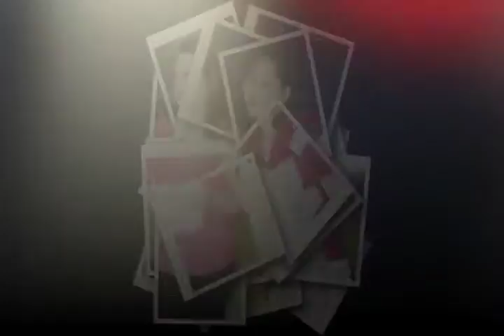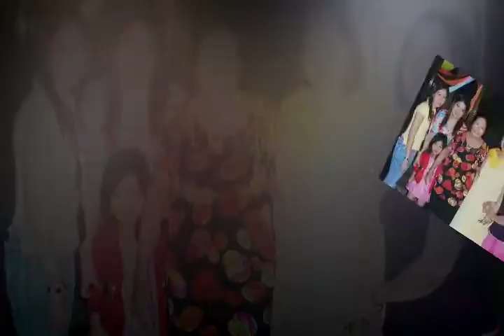Ersie : Birthday Party Slideshow